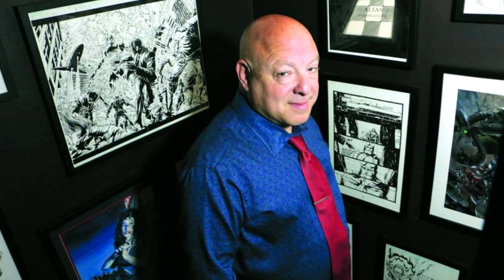Invincible Iron Man 600 was TRASH.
This book sucked. Brian Michael Bendis ends his time at Marvel fixing some of the damage, but mostly farting. That fart sounds just like how Joss Whedon writes dialog, meaning the whole book is jilted and lame while trying to be clever. It's like San Francisco, the comic but with less sodomy.

Oh, and Blade shows up for some reason.

Micah and The Hatman’s Official YouTube Channel!